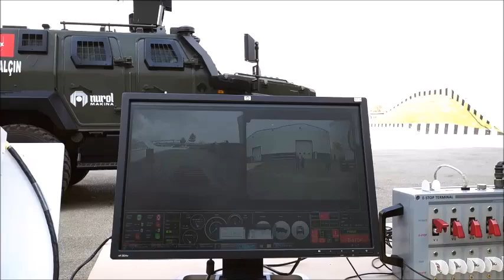Nurol Makina 4X4 Ejder Uzaktan Komuta ediliyor